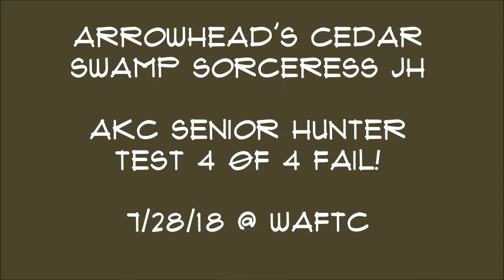Cedar AKC Senior Hunter Title Pass FAIL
A perfect test until the last bird.  An ugly water blind.